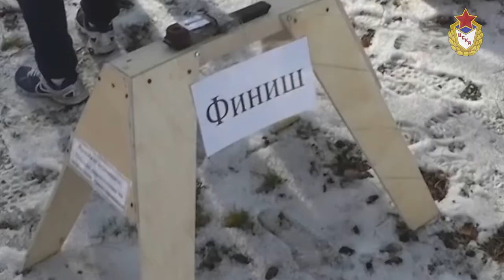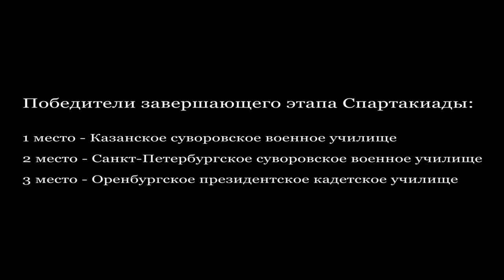Спартакиада довузовских образовательных учреждений Минобороны России / Спортивное ориентирование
Завершающий этап Спартакиады довузовских образовательных учреждений Министерства обороны Российской Федерации прошёл в Казани.
В этом году в программу Спартакиады впервые включено спортивное ориентирование.
Интервью Михаила Казадоя - старший тренер команды ЦСКА по спортивному ориентированию.